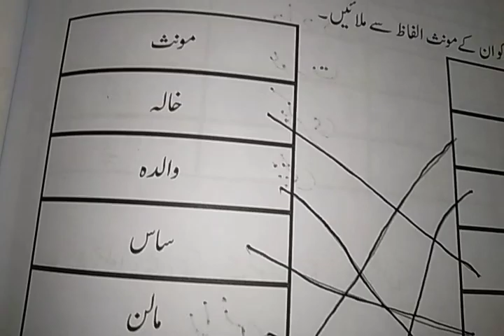Class two urdu w.b pg 38